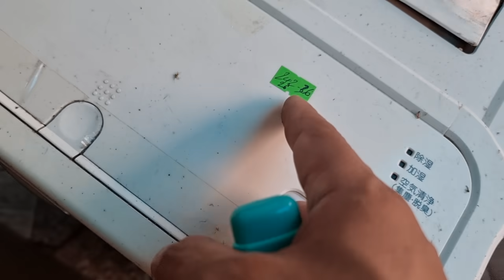DỌN KHO LOA GIÁ 100K LH 0822281999-0911169961